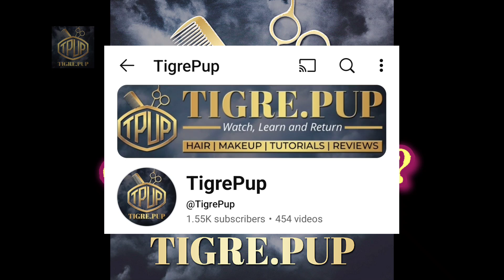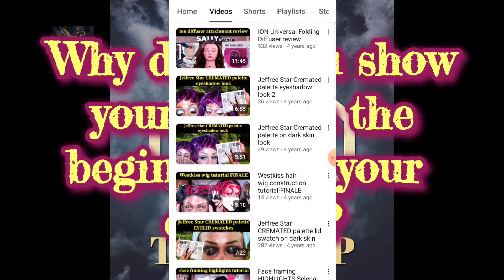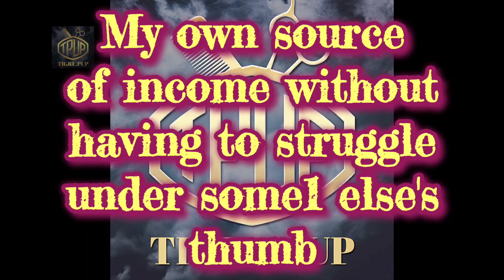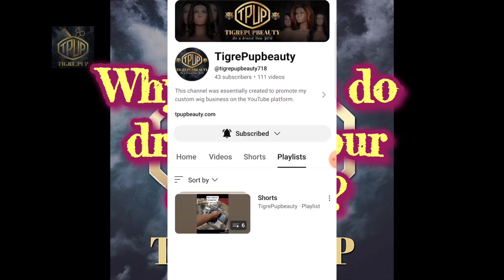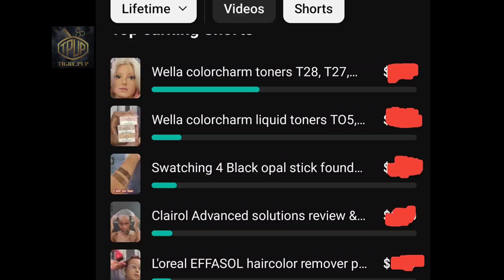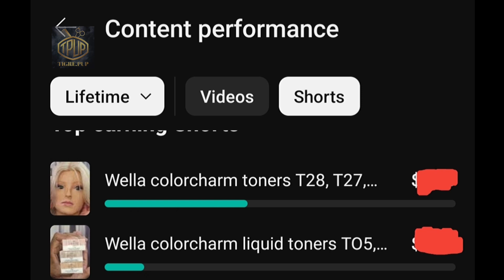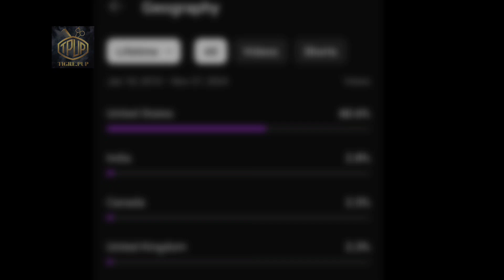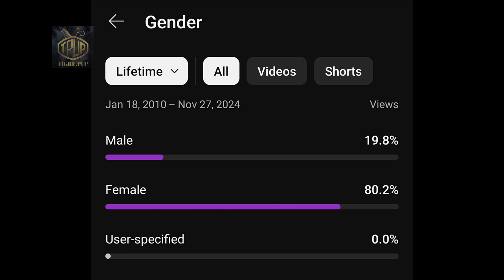"Get to know me" Question & Answer video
Hello and Welcome to the TIGREPUP channel.

In this video I will be answering questions about my Youtube channel

So if you were interested in learning more about the creator of this channel then please keep watching

If this topic interests you then please keep watching

Did you know, I also have a 2nd channel featuring tutorials, reviews and so much more?

Thanks!